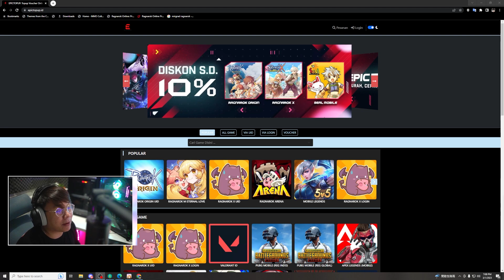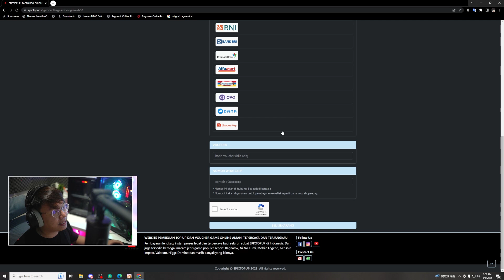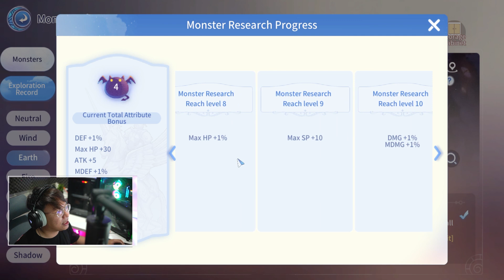GUIDE PEMULA WAJIB TAU ! RAGNAROK ORIGIN ! BUAT CBT BESOK !!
Spec PC !

Processor : Core i9 10900K
Ram : 32 GB DDR 4
SSD : SSD Samsung 256 GB
VGA : NVIDIA GeForce RTX 3070 8GB
Coller : Corsair
Psu : Corsair XC750M
HDD : 4 TB
MainBoard : Z590 Gaming X
Kamera : SONY a6500